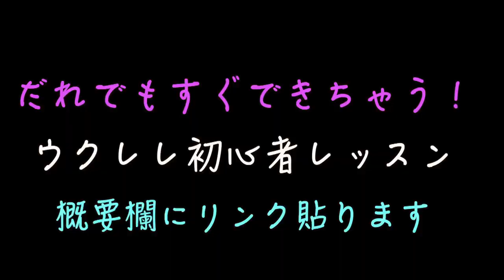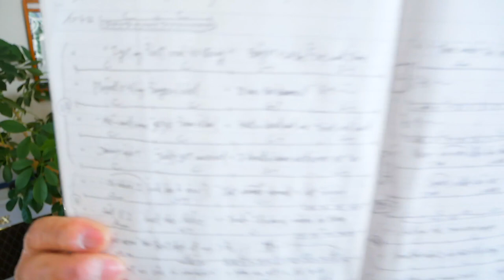Summer Of '69 / Bryan Adams（入門コード4つ＋フルコーラス）ウクレレかんたんコード&レッスン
・初心者Ver 2:56　・かっこいいVer  23:51

ガズレレで洋楽モリモリ歌おうよー！

G-Laboウクレレ全モデル販売予約大好評受付中！
厚さ２cm「たびレレ」今回分は完売！ガズのウクレレ G-Labo ラインナップ